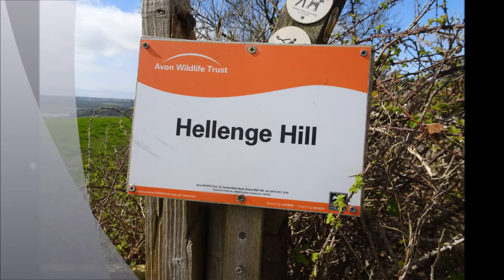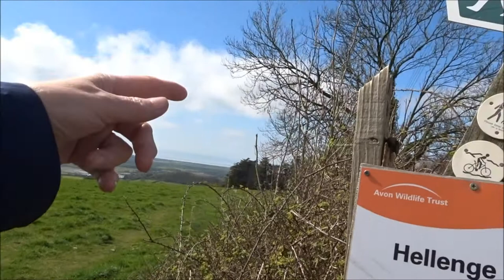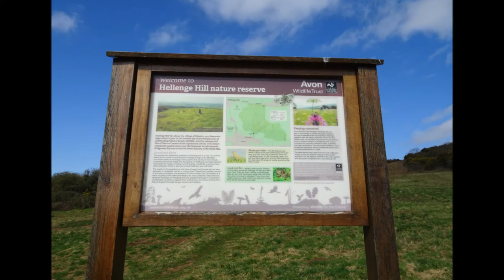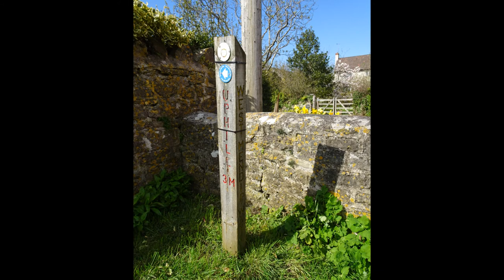WSM, Hutton Moor & Bleadon Walk, Part V, 'Hellenge Hill Nature Reserve' by Sheila, March 29th 2021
Absolute beauty here on Hellenge Hill---a part of the larger Bleadon Hill where in 1997 an Iron Age man was found --from 2000 years ago--Loads of history here and local archaeological societies here have a wealth of information about this area Yes I rest here to absorb the scenery, the magnificent scenery---a place rich in plant life--rare plants like the Honewort and the Somerset Hairgrass, the green-winged orchid and the Yellow Wort Great views also over to the Somerset Levels and Glastonbury, Brent Knoll---Beautiful Somerset---such peace--more to follow for the dedicated fans, the insomniacs, the Americans, the Russians and the rest of the Planet, even Outer Space and even Mars